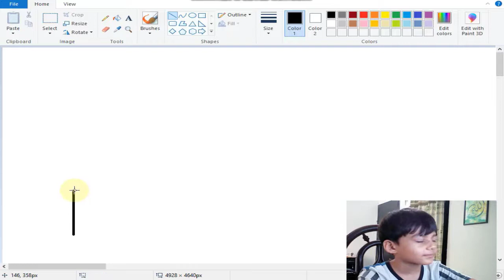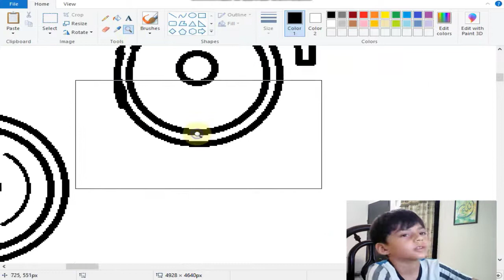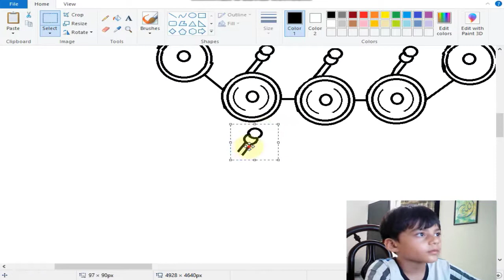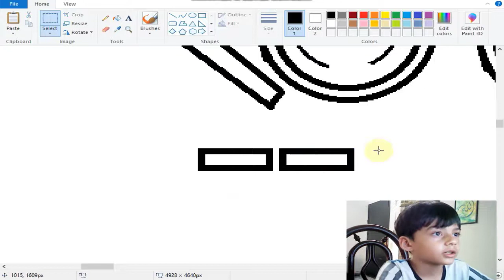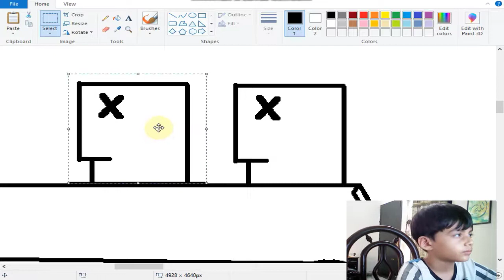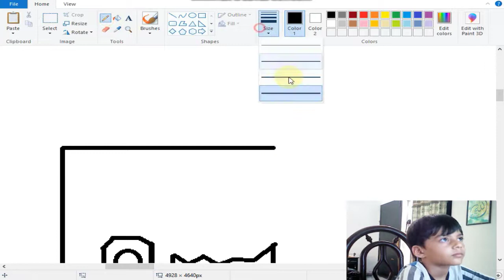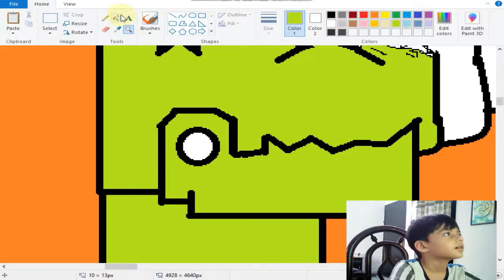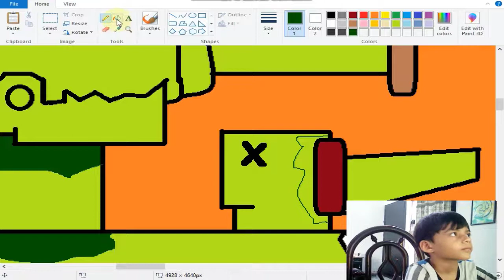Cartoon Tank Drawing in Paint for Kids